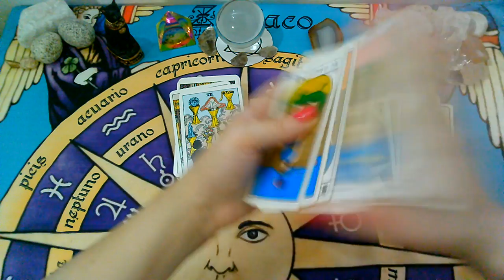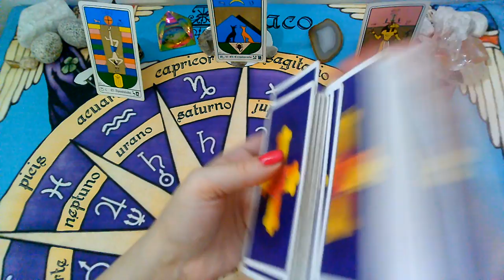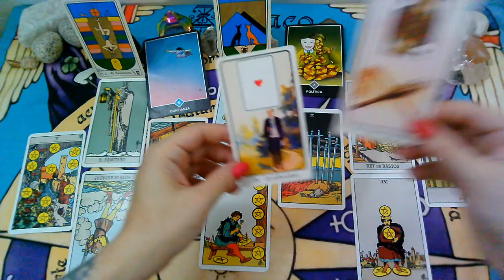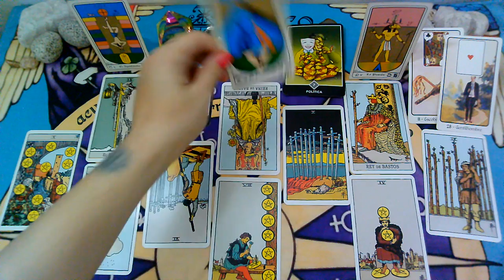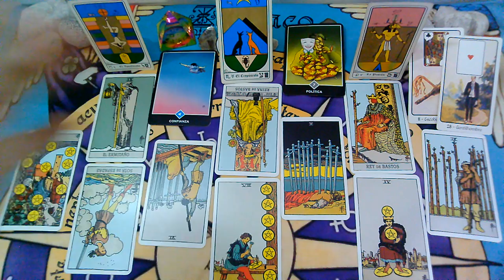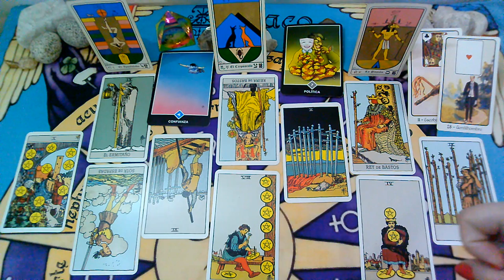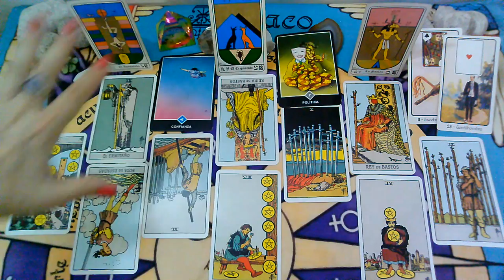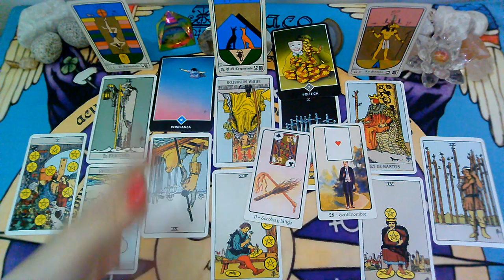*ARIES*♈"EX PAREJA" Que siente?Que piensa?Que hará al respecto?"MARZO 2020"(1ra Semana)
Lectura Intuitiva de EX PAREJA para el signo de ARIES, sol, luna y ascendente para la 1ra Quincena de MARZO 2020.

💜FanPage FACEBOOK :
@Supernova tarot

Creative Commons.